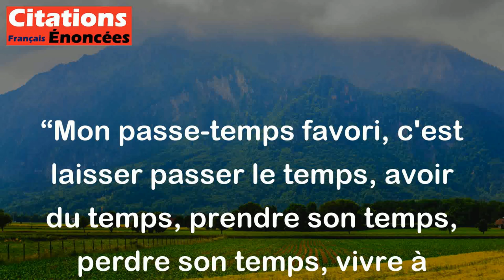Françoise Sagan - Mon passe-temps favori, c'est laisser passer le temps, avoir du temps, prendre son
Dans cette citation de Françoise Sagan, l'écrivaine française exprime sa vision du temps et de la vie. Elle met en avant l'idée que son activité préférée est de laisser le temps s'écouler, de profiter du temps disponible, de prendre le temps nécessaire pour faire les choses, même si cela peut sembler être une perte de temps aux yeux des autres. Elle évoque également l'idée de vivre en décalage par rapport au rythme imposé par la société, en prenant le temps de vivre pleinement et de manière non conformiste.